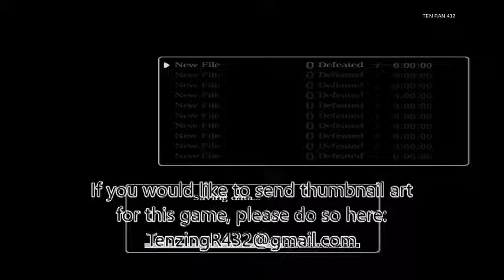Shadow of the Colossus PART 1: Forbidden Lands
Just a new thing. Trying to find a game that I like that Clement J64 hasn't played on his channel. I guess there are lots of those.